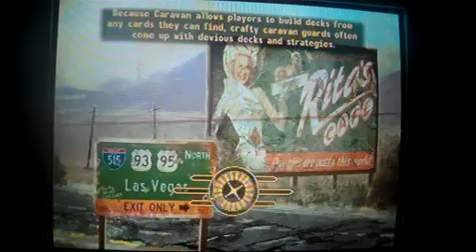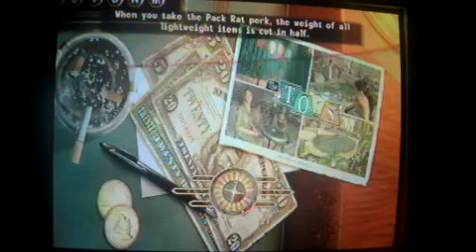Fallout New Vegas w commentary pt. 9714